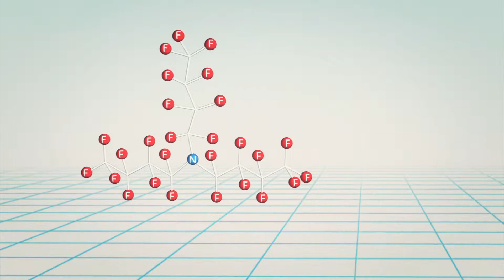New greenhouse gas identified, 7000 times more powerful than CO2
Scientists in Toronto have discovered a new greenhouse gas which is the most radiatively-efficient chemical found to date. It is believed to be 7,000 times more powerful than carbon dioxide at warming the Earth.

The newly discovered gas, perfluorotributylamine (PFTBA), has been in use by the electrical industry since the mid-20th century. According to the Voice of America, it is currently used in thermally and chemically stable liquids marketed for use in electronic testings and as heat transfer agents.

Concentrations of PFTBA in the atmosphere are relatively low comparing to carbon dioxide. The current reading is standing at 0.18 parts per trillion in the Toronto area and 400 parts per million for carbon dioxide. PFTBA does not immediately replace carbon dioxide as the main drivers of climate change.

The chemical does not occur naturally. There are no known process that would destroy or remove once it is in the lower atmosphere. It has a very long lifetime, possibly about 500 years and can only be destroyed in the upper atmosphere.

Scientists also warned that the chemical could pose a threat on the climate in the future as it is not being regulated by any type of climate policy.